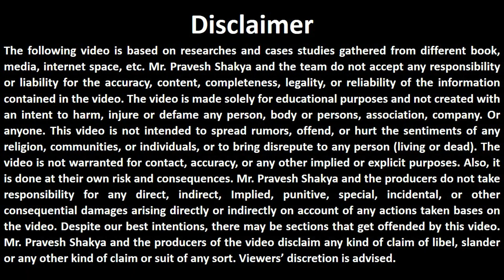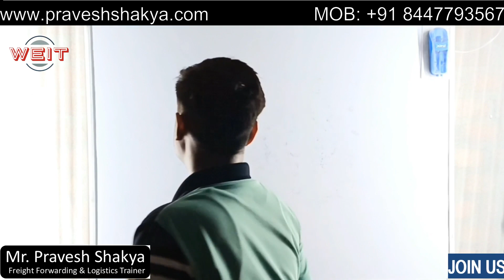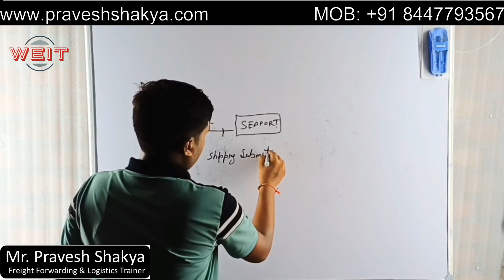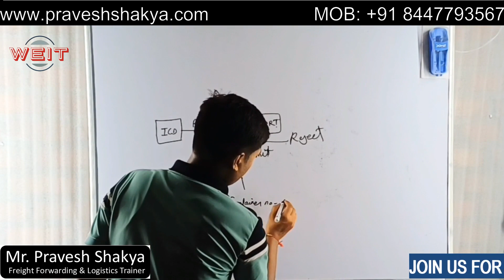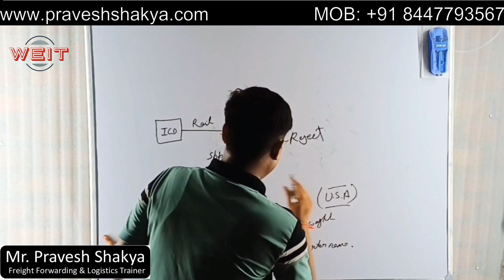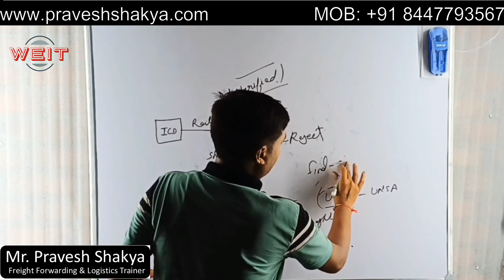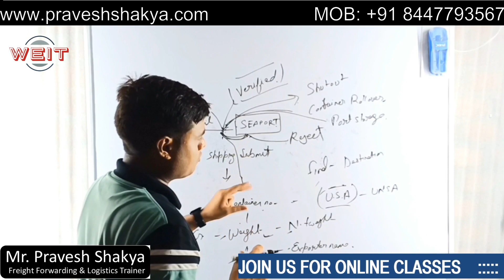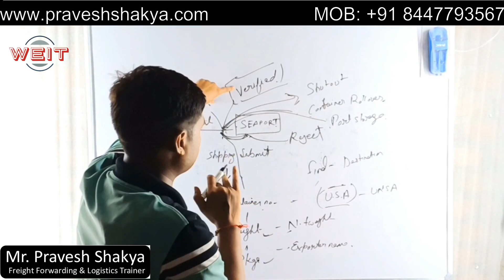Shipping Bill Reject Hoga To Kya Hoga || Import Export Trainer || Pravesh Forwarder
Your Queries??
How do I submit a shipping bill to ODeX?
What is ODeX in shipping?
What is the process of shipping bill?
How do I download an invoice from ODeX?
How do I check my export shipping bill?
Who fills shipping bill?
What is Form 13 in shipping?
What is Odex in customs?
How do I file IGM in Odex?
Can shipping bill be Cancelled?
What is FOB value?
What is the issue of shipping bill?
How do I add payment details to Odex?
How to apply Form 13 in Odex?
How do I get an e-invoice API?